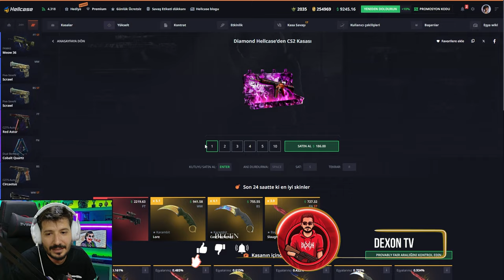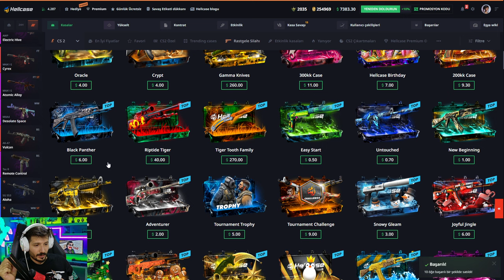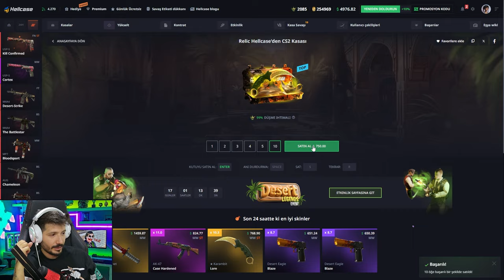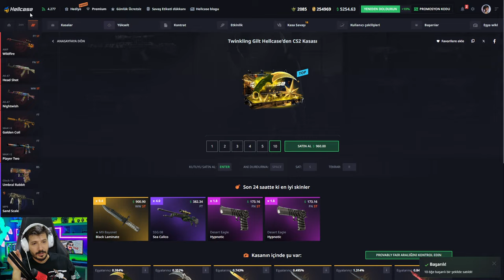EFSANE SKİNLERE SAHİP OLMAK İSTİYORSAN İZLE Hellcase Promo Code giveaways